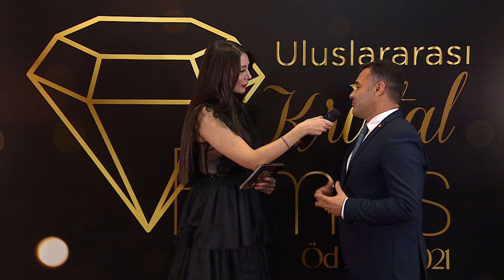ULUSLARARASI KRİSTAL ELMAS ÖDÜLLERİ | ALANYA BELEDİYESİ - RÖPORTAJ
Ratel Medya ve Luna Medya ortak organizatörlüğünde 13 Ekim'de Sheraton Grand Ataşehir'de gerçekleşen gecenin sunuculuğunu Burcu Esmersoy ve Ceyhun Yılmaz yaptı.

İş, sanat, siyaset ve televizyon dünyasının ödül aldığı gecede Türk pop müziğinin kraliçesi Demet Akalın sahne aldı. Loca Orkestrası sahne şovlarıyla davetlilere keyifli anlar yaşatırken, Ece Gürsel de kırmızı halı röportajlarıyla geceye renk kattı.